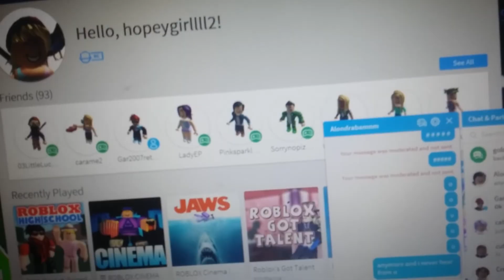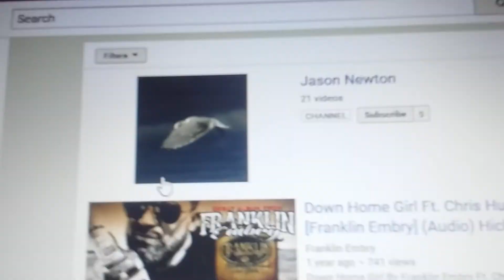My other channle